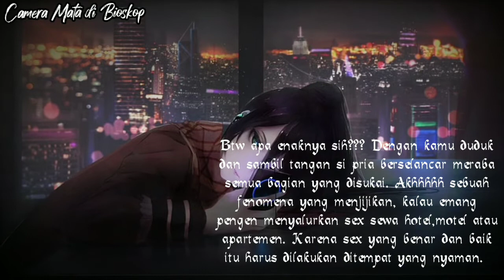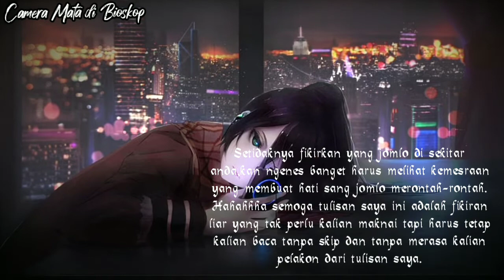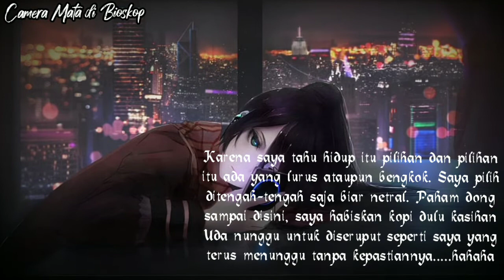Wanita Pencinta Kopi | Camera Mata di Bioskop#puisimusikalisasi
Kata & Logika hari ini pengalaman saya pertama kali nonton bioskop. saya tidak menyukai ke bioskop dan lebih suka nonton dari rumah. tapi karena beberapa waktu kemarin ada teman yang ngajakin. saya pergi dan mencobanya Dan saya langsung tulis cerita ini. ini cerita persepsi saya tapi yang suka ke bioskop jangan baper ya... ini hanya sebuah ungkapan keresahan.

Editor : WpK
foto : Pixiv